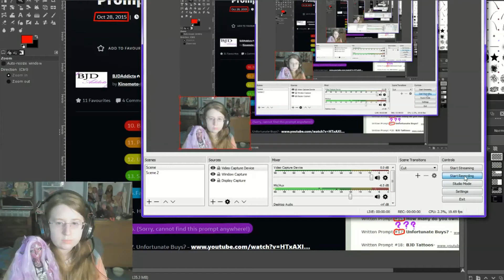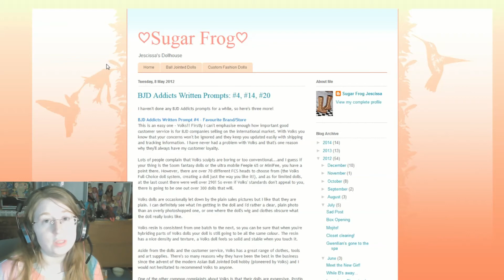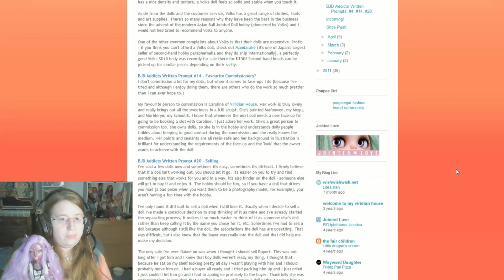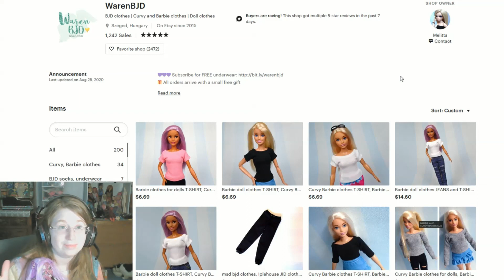웃 BJD 웃 Addicts 웃 | WRITTEN Prompt #14 - Favorite Commissioners | Debris Dreams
0:00 - Intro
2:30 - My Answer

Finally! THE MISSING PROMPTS! My obsessive nature couldn't leave well enough alone and these next few prompts are what made me want to do these so bad. There's no posts or comments to read, literally just the BJD Addicts DeviantArt lists.